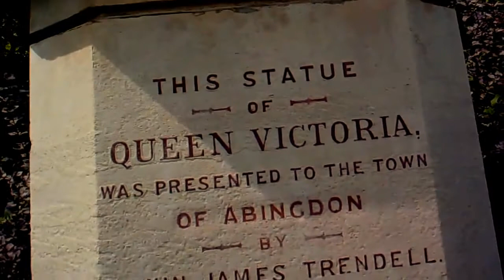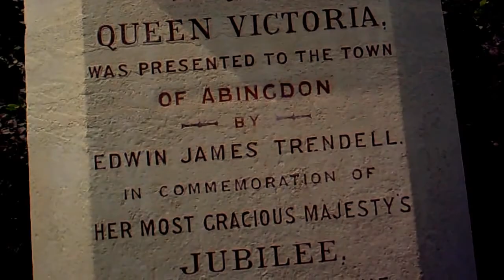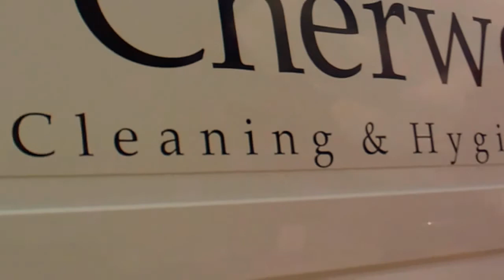Municipal Flowers in Abingdon with YouTubes Crazy Face Bluring effect! 7/8/14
Don't take too much notice of what I say, I am a living contradiction: Life is a tale told by an idiot!

She should have died hereafter.
There would have been a time for such a word.
Creeps in this petty pace from day to day
To the last syllable of recorded time,
And all our yesterdays have lighted fools
The way to dusty death. Out, out, brief candle!
Life’s but a walking shadow, a poor player
That struts and frets his hour upon the stage
And then is heard no more. It is a tale
Told by an idiot, full of sound and fury,
Signifying nothing.